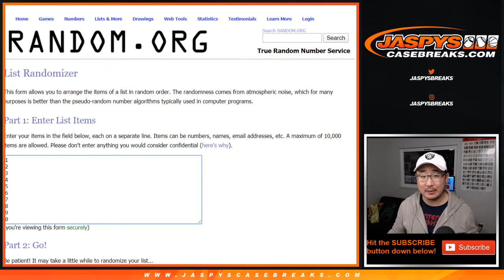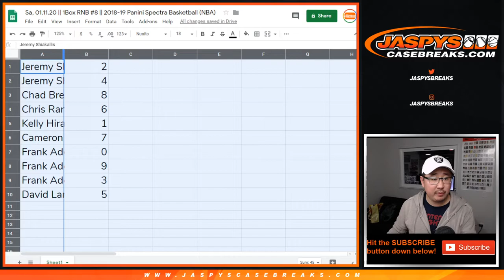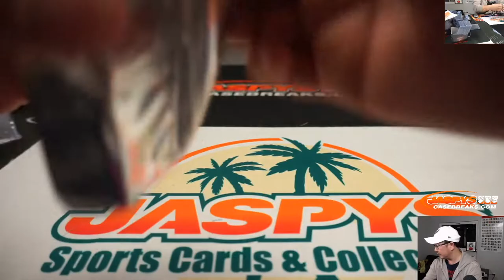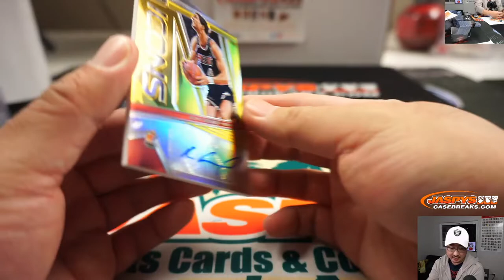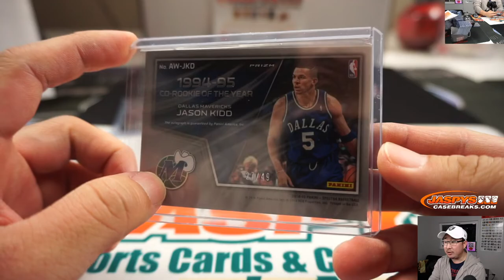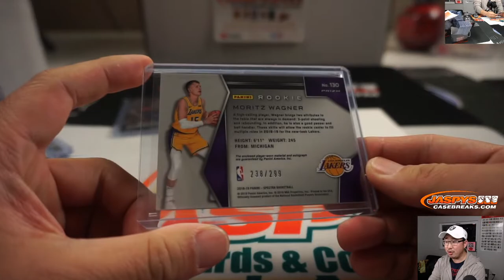Sa, 01.11.20 || 1Box RNB #8 || 2018-19 Panini Spectra Basketball (NBA)